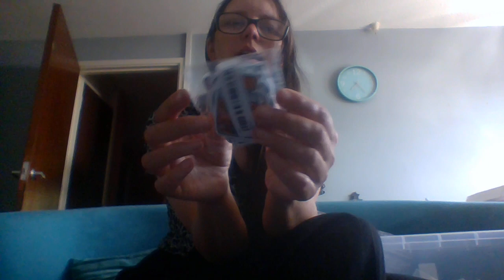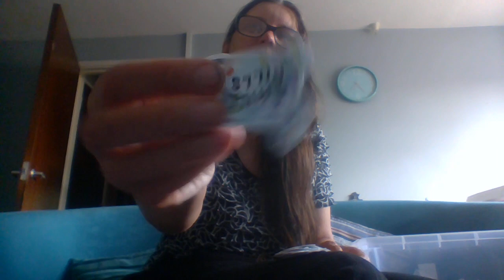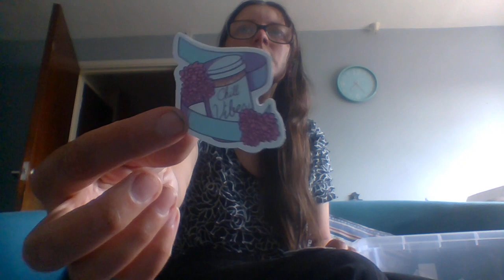52 Pharmacy Chill Pills stickers Temu Haul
52 Pharmacy Chill Pills stickers Temu Haul